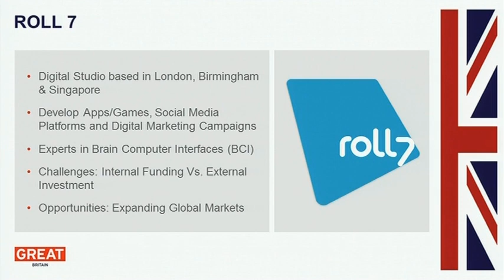ICT Summit: Thomas Hegarty, Director, Roll7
Thomas Hegarty, Director, Roll7 speaking on digital innovation at British Business Embassy on 3 August 2012